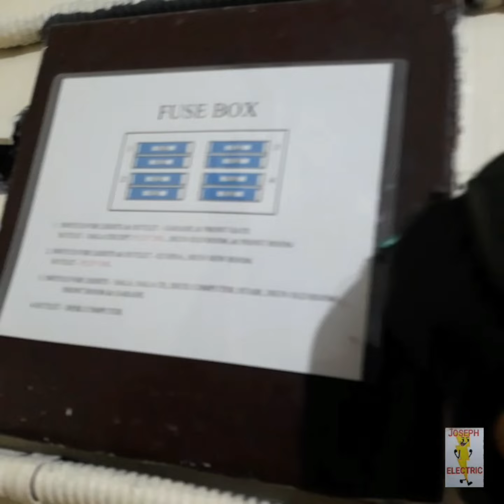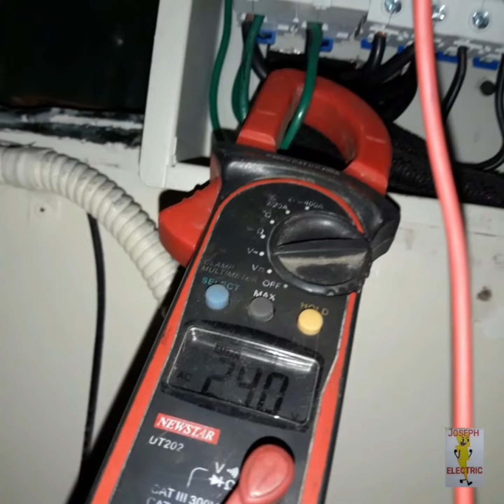Dapat mo ng PALITAN ANG LUMANG FUSE BOX mo ng CIRCUIT BREAKER PANEL, UPGRADING HOUSE ELECTRICAL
Ang mga lumang FUSE BOX ay dapat ng PALITAN ng bagong CIRCUIT BREAKER PANEL,
upang kaligtasan ay makamtan

ang mga lumang fuse ay nagkakaroon ng loose connections sa pag tagal ng panahon lalo na kung hindi na maintain ng maayos, ar maaring maging sanhi pa ng sunog

"Who is discerning? Let them understand.
the ways of the Lord; are right,
the righteous walk with them! "
Hosea 14:9

keep safe
and